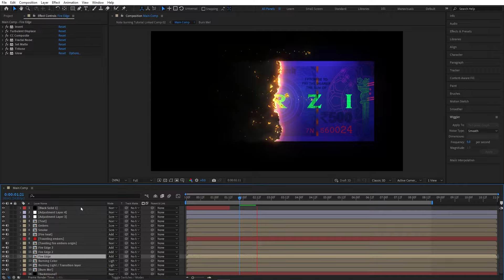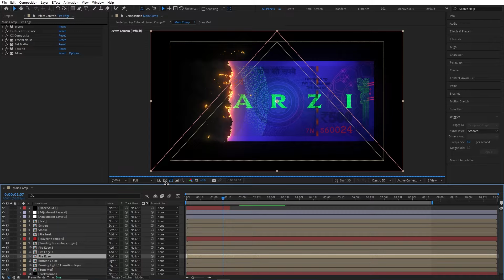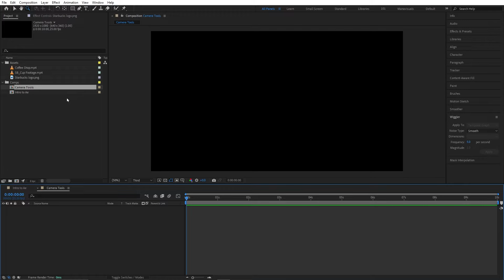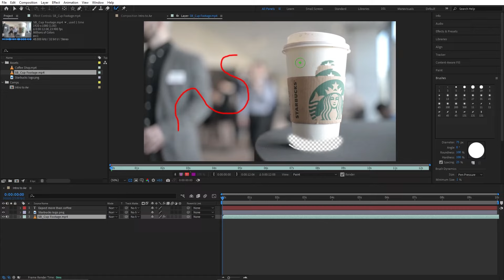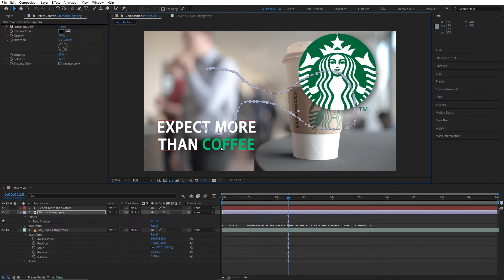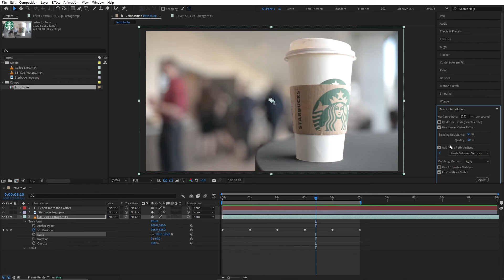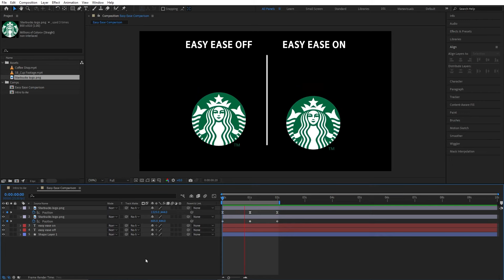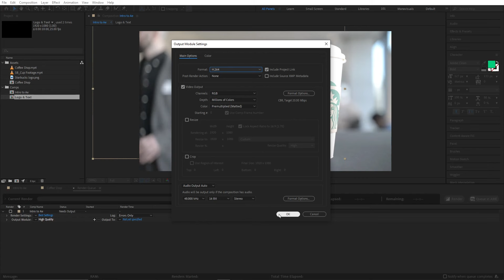Learn After Effects in 20 Minutes! Beginner Tutorial In Hindi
In this After Effects tutorial, I've covered all the basics of the software so that you could get started with creating right away. I will be explaining the user interface, all the important panels, and how to make a simple animation. By the end of the video, you will be confidently using this software for your upcoming digital projects.

Timecodes
00:00 - Introduction
00:54 - Understanding the layout
04:07 - Exploring the Tools
10:40 - Exploring the panels
15:22 - Adding animation with keyframes
18:00 - Stylizing the animation in graph view
19:07 - Understanding Compositions
20:29 - How to export a video

after effects in hindi, after effects tutorial in hindi, beginners tutorial, motion design in after effects,  motion graphics in after effects, learn after effects quickly

Hey!, My name is Manav and I'm a Independent Creative Video Producer based in Delhi, India.
I specialize in creating explainer videos and advertisements that runs on YouTube and other social media platforms.
I shoot with black magic pocket cinema camera and my main editing software is After Effects.
In the last 8 years I've worked with multiple companies, brands & youtubers from all around the world and have completed over 400+ projects.

On this channel, I'll be sharing all of my expertise of producing professional videos that would help young creators follow their passion in the field of digital content creation.

I will be bringing you lots more tips and tricks for beginners 👨‍🎓 to help you get the hang of motion design, as well as more advanced content such as plugins, scripts and expressions for the more experienced designers!